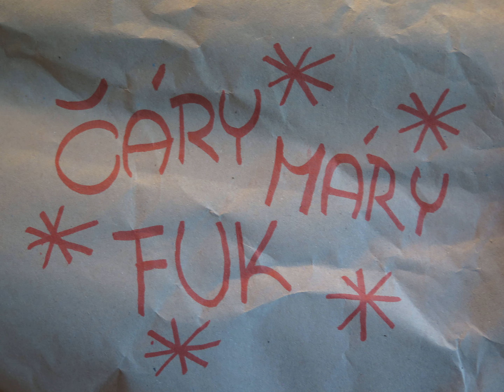Jablko jí zdravě